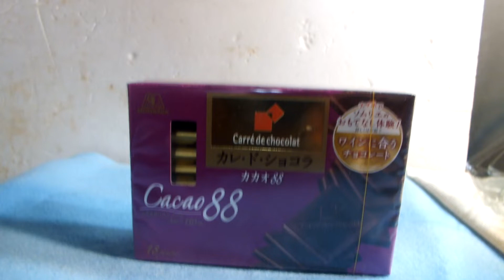514が紹介するチョコレート第5弾「カレドショコラ、カカオ88％」